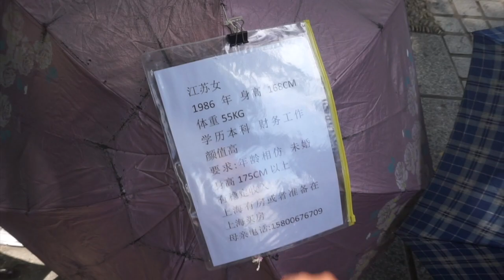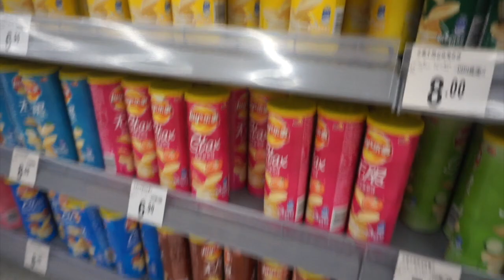SHANGHAI VLOG 2 // Week in Amazing Chinese Apartment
This was the rest of our week in Shanghai! We went to the Shanghai Marriage Market, rented a huge Chinese Airbnb and did all the touristy Shanghai things. Next stop Nanjing!